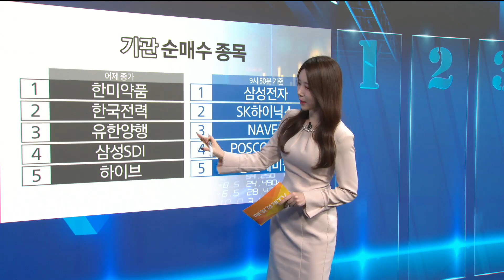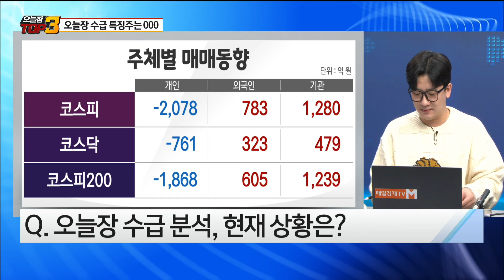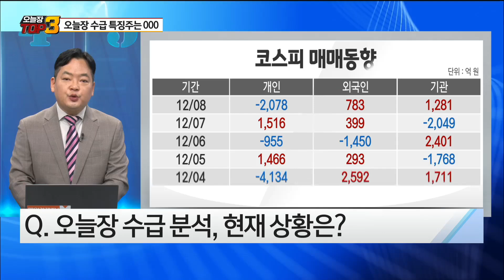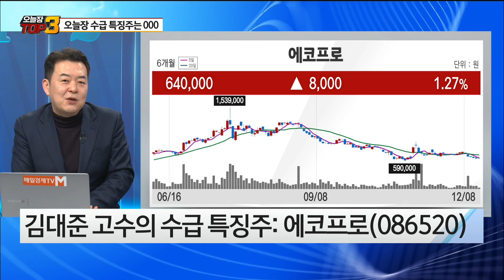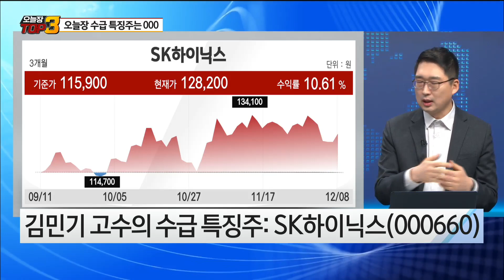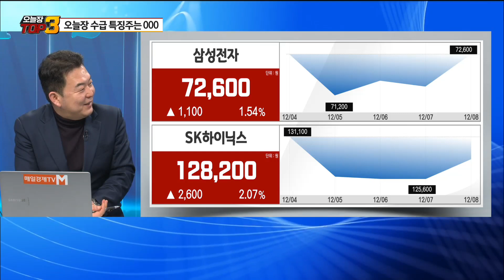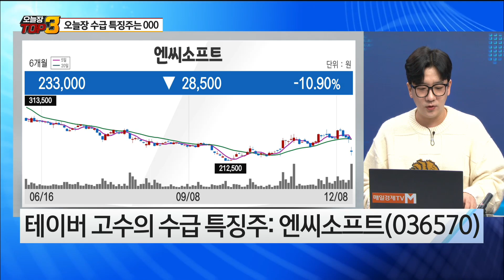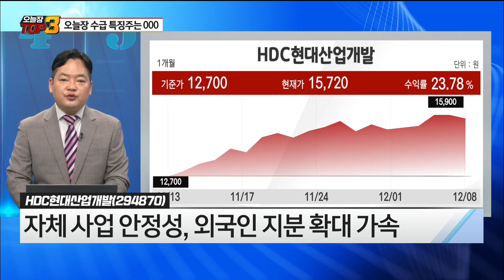[오늘장TOP5 3위] 에코프로, HDC현대산업개발, SK하이닉스, 엔씨소프트